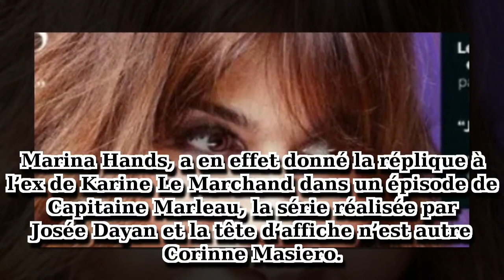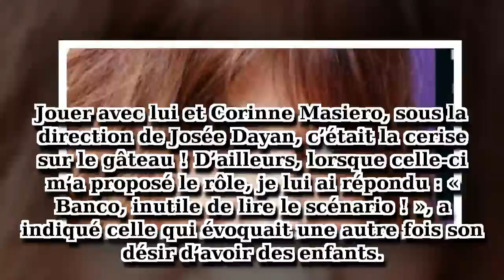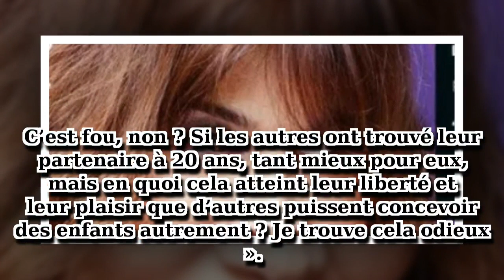Marina Hands surprend avec JoeyStarr, sa confidence inattendue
Marina Hands, qui revient à la lumière avec des nouvelles séries « Zone blanche », « Mytho », « Capitaine Marleau », a fait une surprenante confidence sur JoeyStarr.